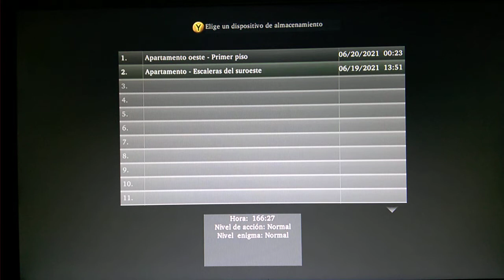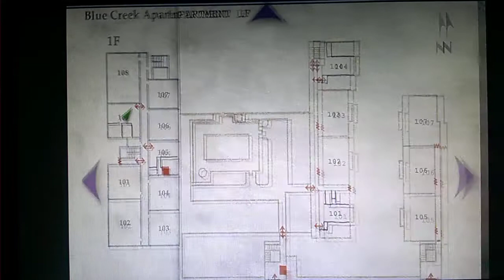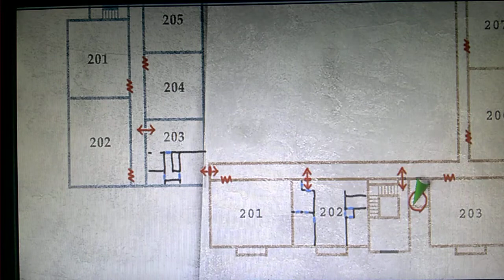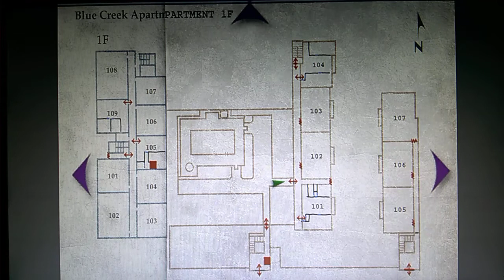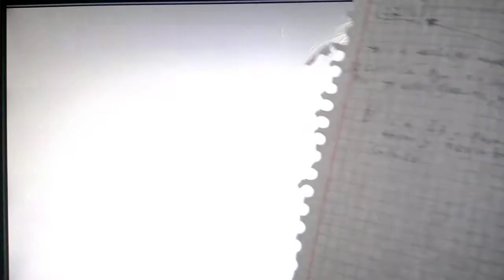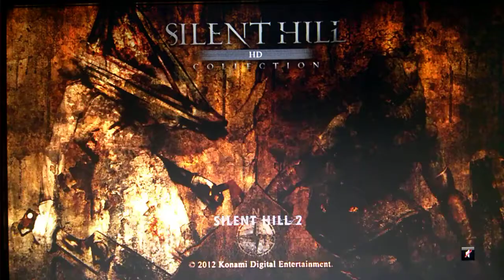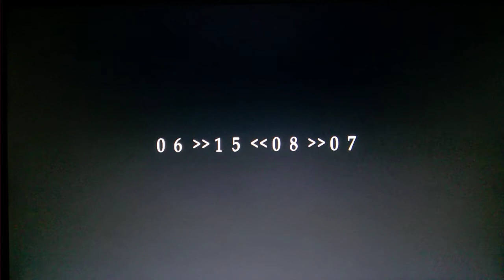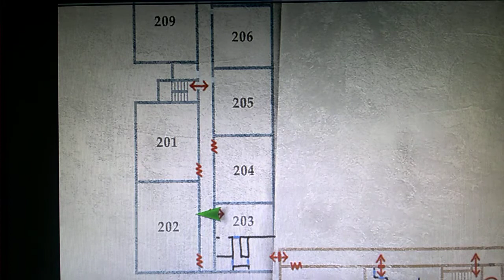🔴 Estamos jugando Silent Hill 2 (parte 5) xbox one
Mientras se estrena el vídeo estoy tratando de ver qué me hace falta dentro del juego para poder avanzar 🙄😊👍🏻✌🏻